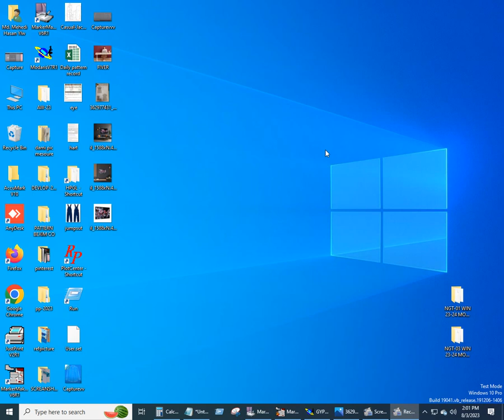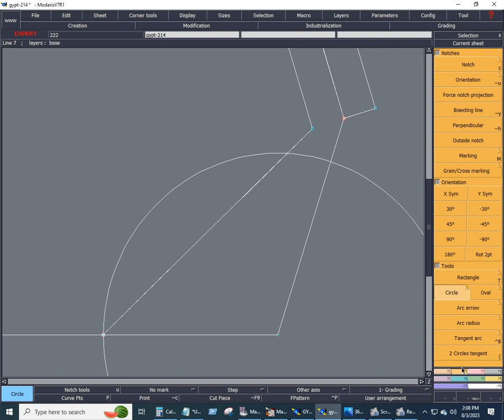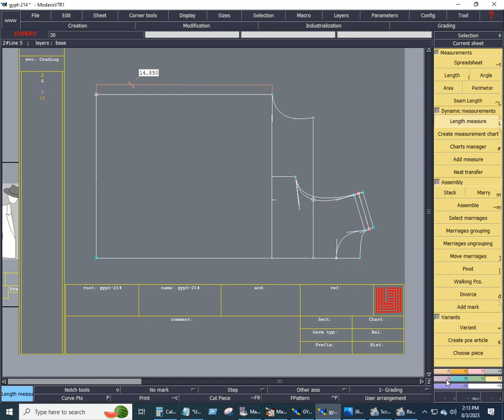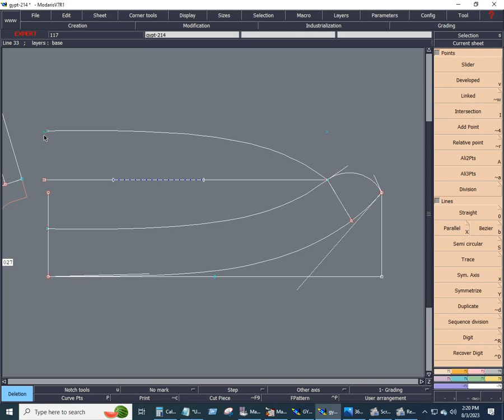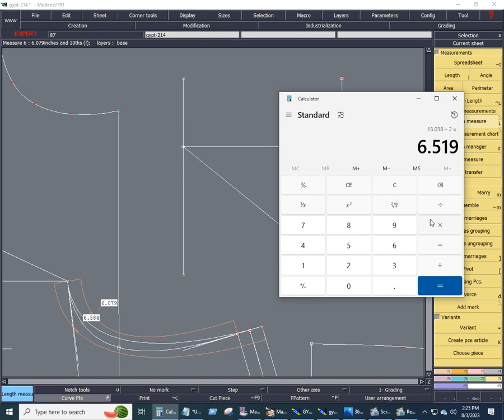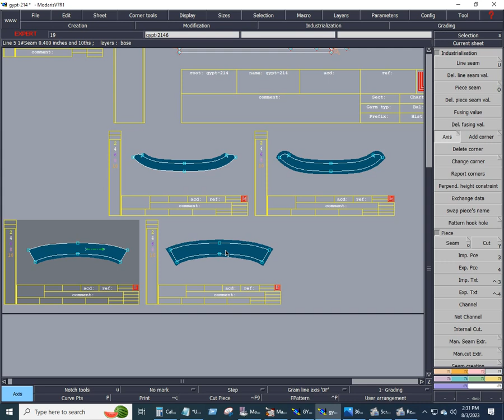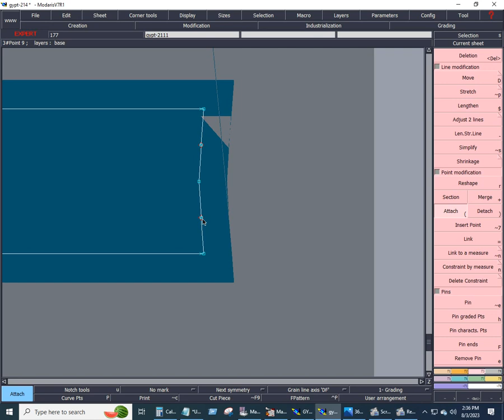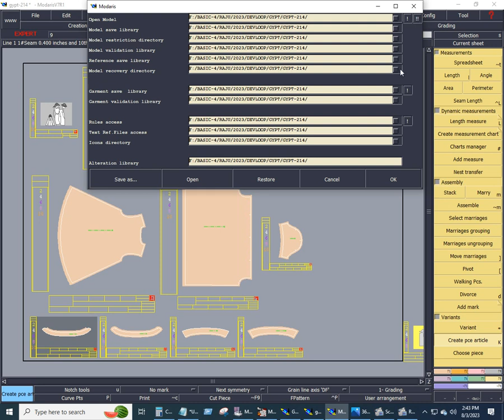how to making princess tops for baby girls,lactra cad pattern making.mp4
"Green bd studio" youtube channel is one of the best platform where I will discuss about garments Sector. It is a garments industry based informative you tube channel. "Green bd studio " is a platform where I will try to give you A to Z information about the garment Sector, otherwise what is done in each section of garments, how it is done, we will discuss how to set up a garment industry, what documents are required to set up a garment disign & making industries. By watching the videos of this channel, you can learn various  of work of Garments Factory and can easily get a Job in the Garments Industry. You can success in life by watching videos in this youtube channel. I hope day by day "Green bd studio" will be a great you tube channel for garments worker.
search fo help me- " @Greenbdstudio"